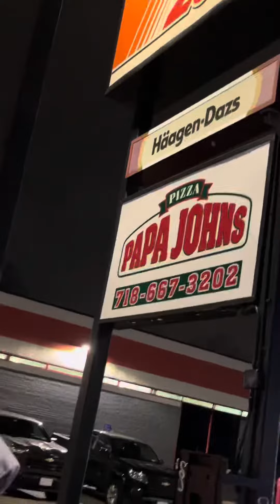আসসালামু আলাইকুম / একটি রান্নার ভিডিও আর তোমাদের জন্য বাজার নিয়ে আসলাম প্রিয় আপুরা 💚vlog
Assalamu Alykum